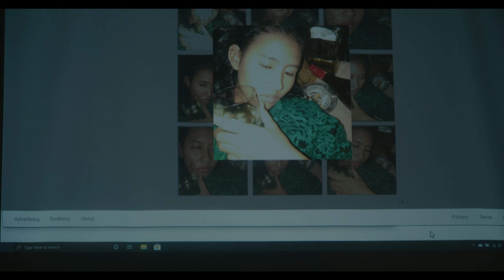As Fotos Vazadas (Clipe 4) | Trailer em Português | Netflix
Uma estudante acorda desorientada após uma noite de festa e decide decifrar o que aconteceu com ela na noite anterior.

As Fotos Vazadas
Trailer em Português (Clipe 4)
Netflix

Indonésios, Dramas, Filmes de suspense, Filmes de mistério, Filmes sobre questões sociais, Intimistas, Suspense no ar, Mistério, Faculdade, Aclamados pela crítica, Contra o sistema, Drama, Filme
Shenina Cinnamon, Chicco Kurniawan, Jerome Kurnia, Giulio Parengkuan, Lutesha, Wregas Bhanuteja

14 Não recomendado para menores de 14 anosviolência, drogas, linguagem imprópria